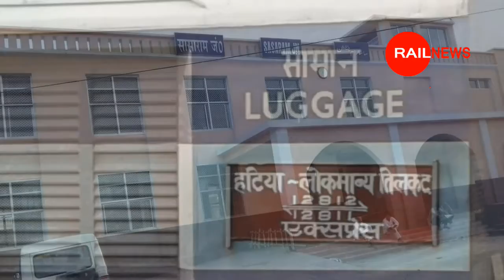बिहार से यूपी के लिए नई ट्रेन _Bihar se Uttarpradesh ke liye New Train shuru hua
This is a new channel

This YouTube Channel doesn't promote or encourage illegal activities .
Our Channel doesn't claim 100% accuracy of the Given information .
All contents & Information provided by this channel is for Knowledge & Entertainment Purpose .
Also , our channel has not any relation between any third - party organisation .
      i.e. directly & indirectly OR commercial & non-commercial .

THANKS FROM RailNews .